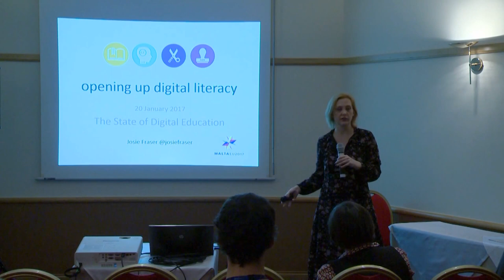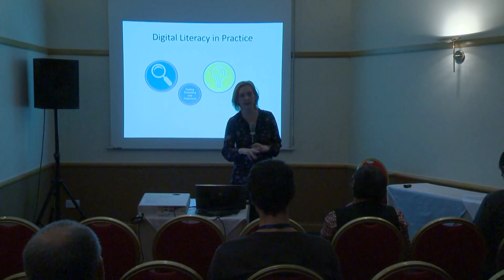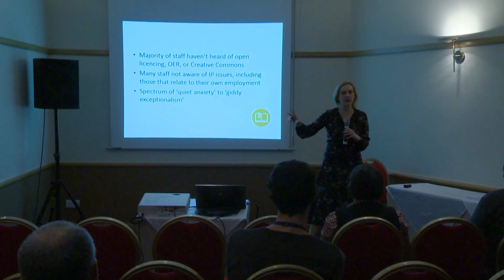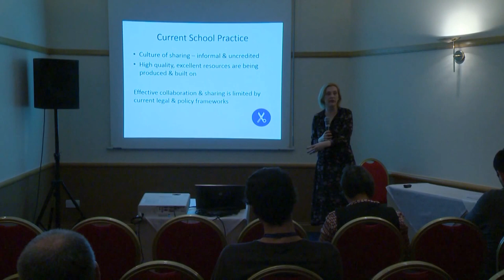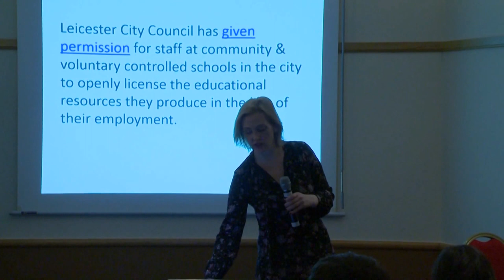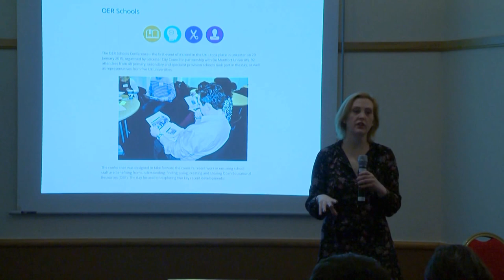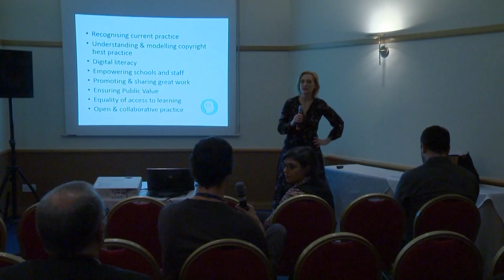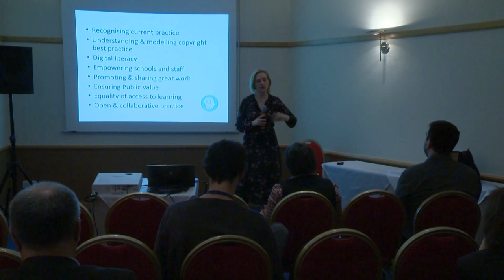Opening up Digital Literacy - Josie Fraser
In this session, Josie Fraser will talk about her work with schools, teachers and staff supporting learners regarding copyright and licencing

School staff work with, create and share digital resources daily:  however, research carried out across 23 UK mainstream and special education schools highlighted the existence of a significant gap in confidence and understanding in relation to the legal use and status of materials. As part of the DigiLit Leicester project, staff were supported in developing essential digital literacy skills and knowledge in relation to their everyday practice, to address this gap and to understand and make use of the wealth of high quality openly licenced resources that are available. To support and augment this work, Leicester City Council also provided blanket permission for school employees to openly licence materials developed in the line of their work. This case study highlights the positive role clearly linked policy and practice can play in supporting school, staff and learner digital literacy, and points to the untapped national opportunity that engaging with copyright and licencing represents. She will discuss how this approach ensures learners effectively benefit from technology supported learning, and promotes effective digital working practices for educators to collaborate, develop and share resources within and across countries.

Presented at the State of Digital Education Conference in January 2017 in Malta during the Stakeholders' Forum Session.